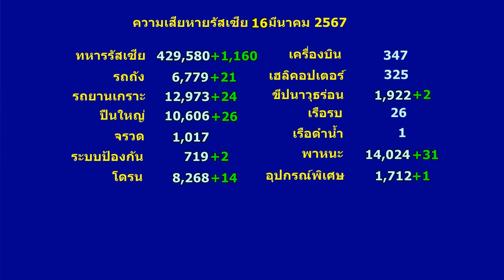SU-34 กลับมาเทพ อีกครั้งในยูเครน รัสเซียได้โอกาส?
SU-34 กลับมาเทพ อีกครั้งในยูเครน รัสเซียได้โอกาส ยูเครนต้องหาวิธีจัดการ